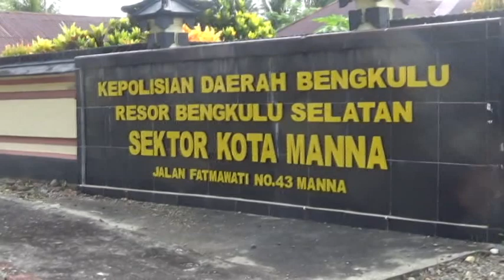Kondisi Jalan Depan Polsek Kota Manna Rusak Parah